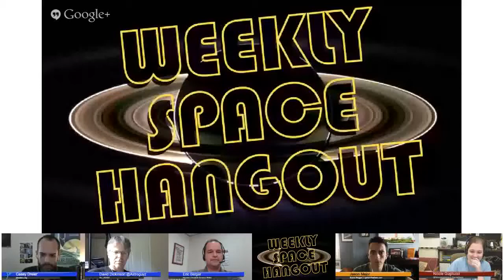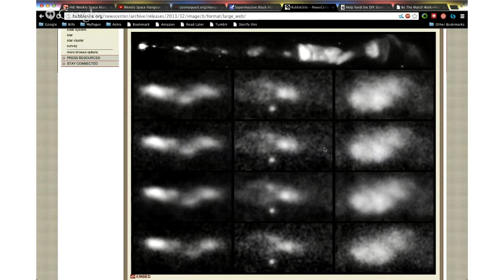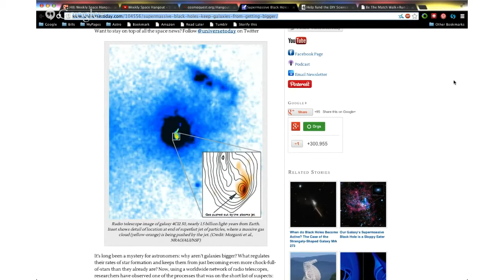Weekly Space Hangout - 2013-09-06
Join Fraser Cain and our rotating group of space journalists for the rundown on this week's space and astronomy news.